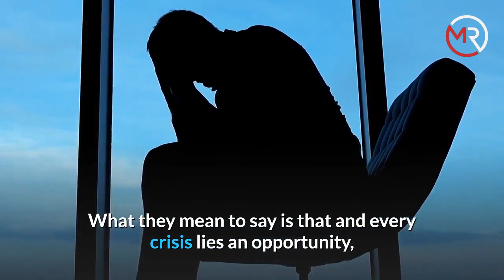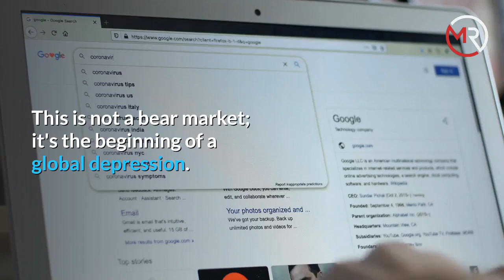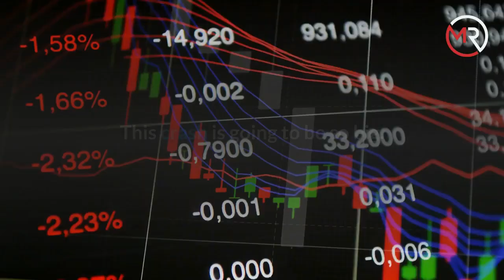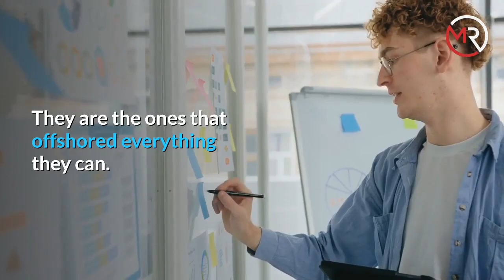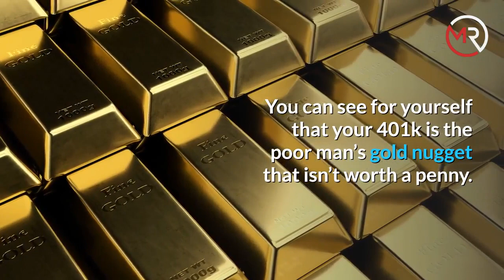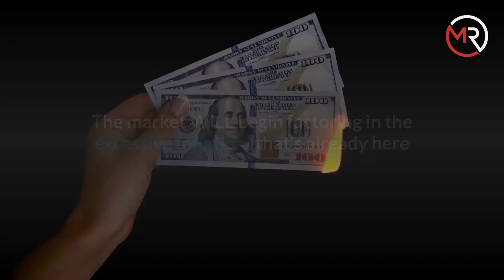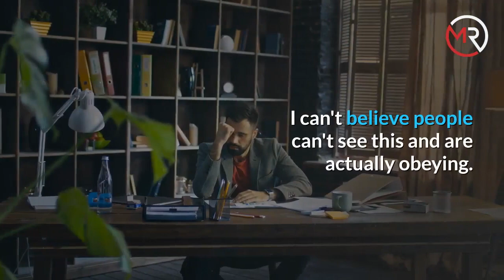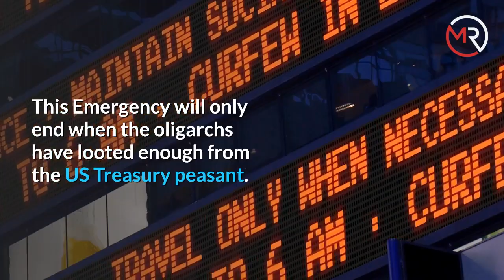How to Survive The Coming Recession, Market Crash, and Economic Collapse | Mr.Perfect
How to Survive The Coming Recession, Market Crash, and Economic Collapse

Low-interest rates, QE, fed printing money like never before and buying bonds to infuse that money into the stock market, central banks directly buying stocks to manipulate the market, even the Fed is doing it which is illegal. Government spending like never before when the economy doesn’t need it. All of this will keep pushing the market higher until they can no longer control inflation, then it will come crashing down. Enjoy the ride while it lasts. Just pay attention, and don’t be one of the many holding the bag at the end.

There is an opportunity in every crisis, and the deeper the crisis, the better the opportunity can be. But some people are not capable of seeing it.
We have all heard that the Chinese use the same word to describe the concepts of crisis and opportunity. What they mean to say is that and every crisis lies an opportunity, depending on how it is looked at.
A lot of you are asking, what should I do, give us some solutions. Well, I tell you what I personally do.
1. I Buy silver.
2. I Buy Farmland.
3. I Invest in assets/businesses related to aged care and healthcare. That's all I do.
Diversify. And don't put all your eggs in one basket or count your chickens before they hatch.

And always remember that the most important asset we have is our mind while the masses run for toilet paper—the few focus on building their immunity.